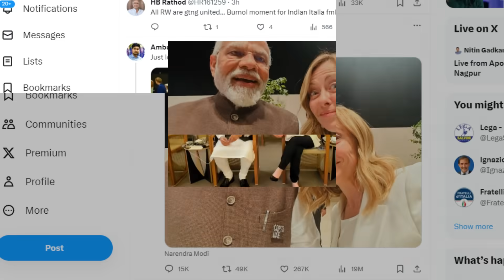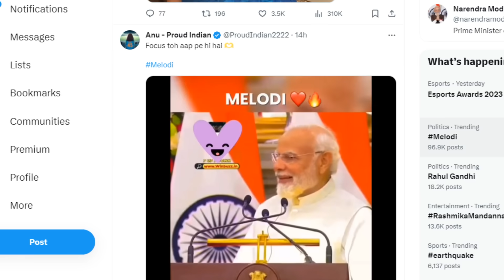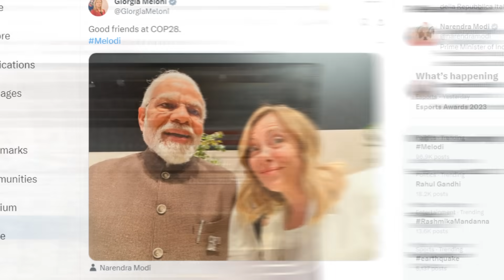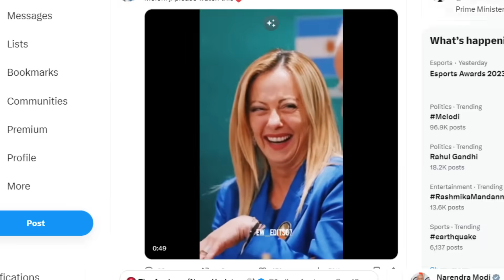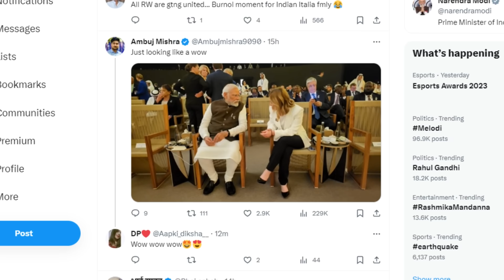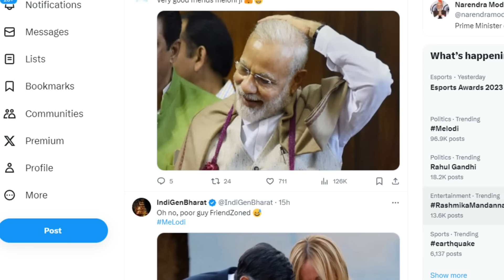മോഡി-മെലോനി തരംഗം! എന്താണ് മെലോഡി| സോഷ്യല്‍ മീഡിയ കത്തുന്നു!!! Modi Meloni Friendship